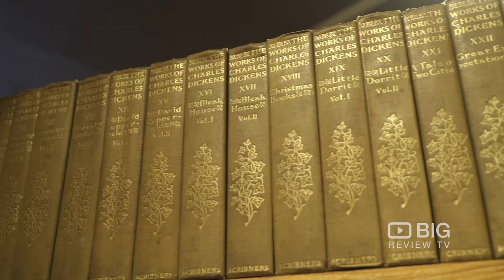Kestrel Books Shop in Vancouver BC for Used Book Dealers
Kestrel Books
3642 W 4th Ave Vancouver BC Canada V6R 1P1

Kestrel Books is a reliable dealer of used books in Vancouver. Kestrel carries rare, fine, out of print & antiquarian books, as well as general inventory.